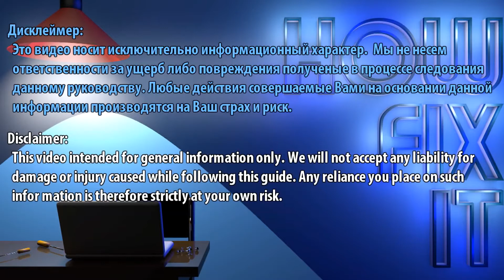Обновление SSD в ноутбуке Acer Aspire S7-391 — инструкция по установке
Узнайте как увеличить скорость ноутбука Acer Aspire S7-391 следуя этой пошаговой инструкции по установке и замене mSATA SSD для повышения производительности и объема памяти.

*ОПИСАНИЕ*
Данная видео инструкция применима к следующим моделям: Acer Aspire S7-391
Если вам нужна помощь в выборе между жесткими дисками, твердотельными накопителями или дисками M2, посмотрите видео «Объяснение устройств хранения данных» для подробного сравнения. После установки нового диска вы можете либо клонировать свою операционную систему, либо выполнить чистую установку ОС. Мы предоставили пошаговое руководство в другом связанном видео, чтобы провести вас через любой из методов — проверьте раздел «Полезные ссылки».
Считаете ли вы это руководство полезным? Обязательно изучите наш веб-сайт для получения дополнительных ресурсов DIY и помните: каждая техническая задача — это возможность учиться и расти!

Вопрос: Можно ли установить SSD M2 в Acer Aspire S7-391?
Ответ: Нет, Acer Aspire S7-391 поддерживает только SSD mSATA. Посмотрите видео сравнения mSATA и M2 SSD

Вопрос: Какой размер SSD мне выбрать для ноутбука Acer Aspire S7-391?
Ответ: Вы можете выбрать любую емкость mSATA SSD, которая соответствует вашим потребностям, например 256 ГБ, 512 ГБ или 1 ТБ.

Вопрос: Нужно ли мне переустанавливать Windows после обновления?
Ответ: Да, если вы не клонируете свой существующий SSD. Ссылки в описании показывают, как перенести Windows или выполнить новую установку.

Вопрос: Ускорит ли обновление до SSD мой Acer Aspire S7-391?
Ответ: Конечно! SSD значительно сокращает время загрузки, загрузку приложений и общую производительность ноутбука.